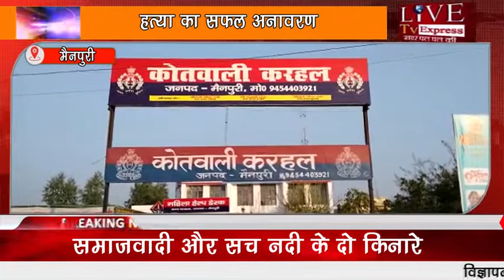हत्या का सफल अनावर।breakingnews